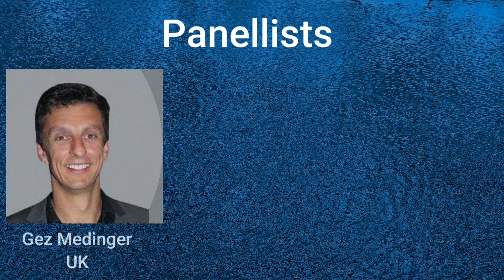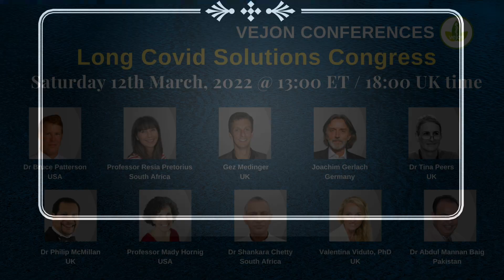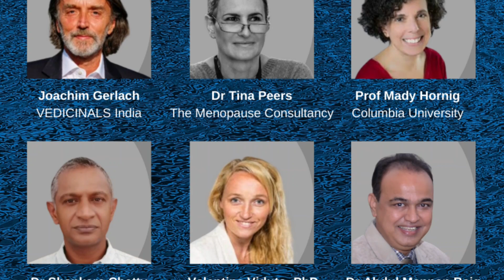Long Covid Solutions Congress - Saturday March 12th 2022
This congress, hosted by Dr Philip McMillan, takes a 360 degree view of long Covid, providing a critical bridge between cutting-edge science and patient therapies.

It brings together experts from around the globe to discuss long Covid symptoms and solutions based on the pathogenesis and pathophysiology of the disease.

With long Covid cases on the rise, there is no better time to learn more about new developments in this field from those who know it best.

Joining the congress is special guest, Gez Medinger, film producer and editor, who shares a passion for helping others with long Covid.

Panellists:

Gez Medinger
Dr Shankara Chetty
Valentina Viduto PhD

Speakers:

Dr Bruce Patterson              - USA
Joachim Gerlach                 - Germany
Professor Resia Pretorius - South Africa
Professor Mady Hornig     - USA
Dr Tina Peers                      - UK
Dr Mannan Baig                 - Pakistan

Timecodes
0:00 Intro
0:13 In-depth exploration of long covid symptoms, causes, and treatment by international experts on March 12th.
2:46 Insights on immune metabolism, treatments, and patient advocacy for long-term illnesses.